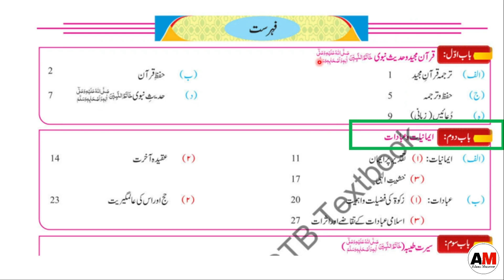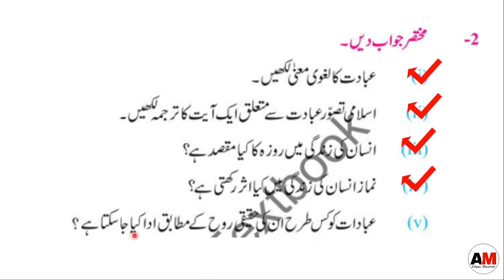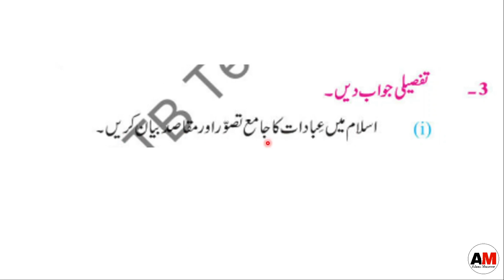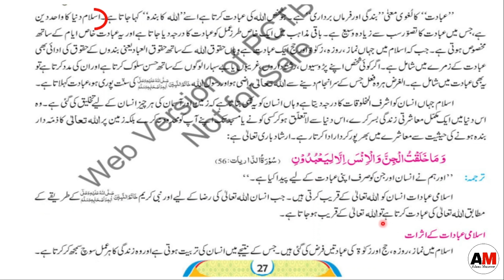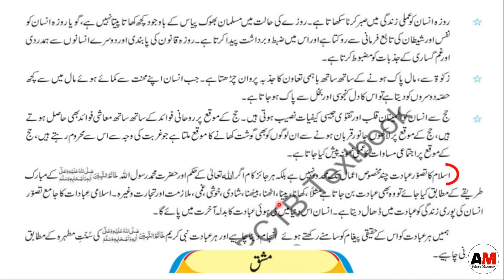New Book Islamiat Class 8th | Unit 2 | Part 2 | lesson 3 | Complete Exercise | Islamiyat Class Eight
Book: Islamiyat
Class: 8th
Relevant Searches :
New Book Islamiyat Class 8th
8th class islamiat book baad 2 lesson 3
Islamiat new book  class 8 unit two part 3
Class 8 Islamiyat new book lesson 2 juz 3
New Book 8th Class Islamiyat bab 2 part 3
Class 8 Islamiat based on snc2023
Class 8th Islamiat baab 2 part 2 hissa 3
Islamiat Class 8 unit 3
Islamiyat new book class 8th
Islamiyat class 8 Based on single national curriculum 2022
Class 8 Islamiyat based on snc2023
Class 8th islamiyat snc 2023
Islamiyat Class 8 Lesson 2 part 3
New book Islamiyat Class 8 chapter 2
Class 8th Islamiat punjab text Book Lesson 3 : Islami ibadat k takazy
8th class islamiat book chapter 2 juzz 3
Class 8 Islamiyat lesson 2  Exercise
Class 8 Islamiayt lesson 2 part 3 question and answer
Class 8 Islamiyat book lesson 2 part 3 mashaq
8th class Islamiyat book chapter 2 part 3 Answer questions
Class 8 islamiat unit 2 baad 3
Class 8 islamiat book new syllabus lesson 2 part 3
Class eight islamiat book bab 2
eight Class islamiat bab 2 juz 3
Grade eight Islamiat lesson 2
Grade 8th Islamiyat unit 2 hissa 3
Islamaiyat SNC 2022 Class 8 unit 2
Class 8th Islamiyat punjab text New Book Lesson 2 part 6
8th class islamiat new book chapter 2
Class 8 Islamiat New book lesson 2  Exercise
8th class islamiat chapter 2 Complete
class 8 Islamiyat lesson 2 complete part 3
Kpk Islamiyat
Government of Punjab new Book islamiyat class 8th
Class 8 islamiat Chapter 2 part 3
8th class islamiat new book chapter 2
8th Class Islamiyat New Book
8 Class islamiat Book Chapter 2
class 8 islamiat new book chapter 2
8th class islamait book chapter 2 juz 3
class 8 islamiat book chapter 2 part no 3
class 8th islamiat book chapter 2
8th class islamiat new book
8th class islamiat mcq unit no 2 hissa 3
8 class islamiat chapter 2
8th class islamiat chapter 2 part 3
8 class islamiat new book chapter 2
8th class islamiat new book chapter 2 exercise question
8th class islamiyat book chapter 2 part 3
class 8 islamiyat chapter 2 part 3 mcq
class 8 islamiat chapter 2 exercise question
grade 8 new book islamiyat
8th class New Book islamiyat baab 2
8th islamiyat new book lesson 2 part 3
8th class islamiyat unit 2 juzz no 3
8th islamiyat chapter #2
8th class New Book islamiyat bab no 2
Government of the Punjab new Book islamiyat class 8 lesson 2
leccon 2 class 8 isl
Urdu punjab book
Chapter 2 with exercise islamiyat   class 8
Online islamiat class 8 baab 2 part 3
Afaq urdu

نئی کتاب اسلامیات
کلاس ہفتم نئی کتاب اسلامیات
عقیدہ آخرت
ححج اور اس کی عالمگیرت
اسلامی عبادات کے تقاضے اوراثرات
سوال اور جواب
عقیدہ ختم نبوت
مشق
ساتویں جماعت
اسلا میات جماعت ہفتم